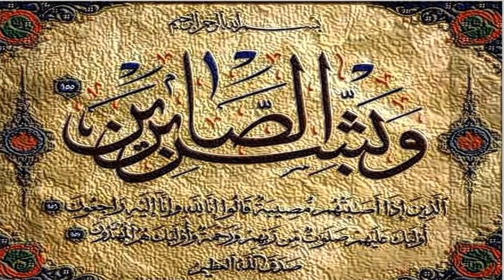أجر الصبر في الدعوة إلى الله تعالى